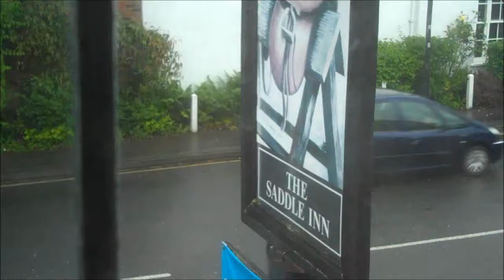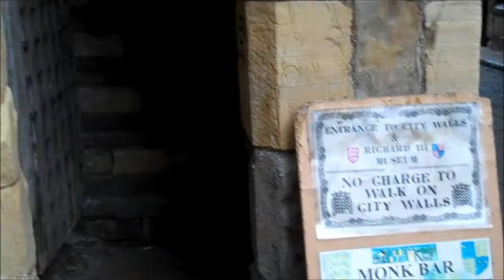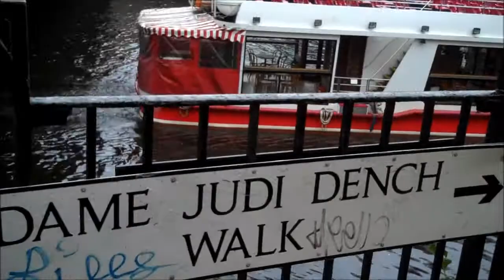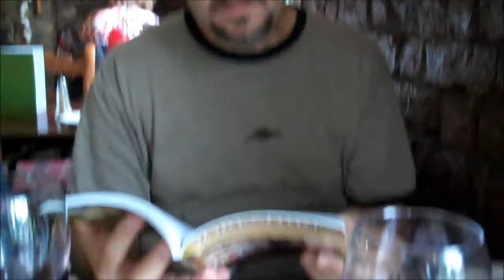A Life in Shambles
Series 2 Episode 8. England 2012.  The rain can't keep these two from walking the wall around York. Visits to the Shambles, Yorkshire Museum, The Chocolate Factory, and The Blue Bell are stops along the way.